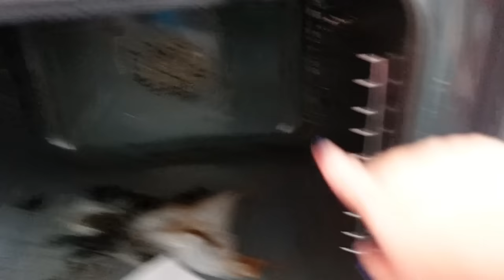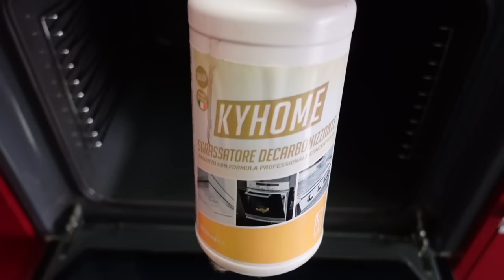Bolo de Maçã e Canela Delicioso || O Gabi ficou doente || Rotina do cabelo